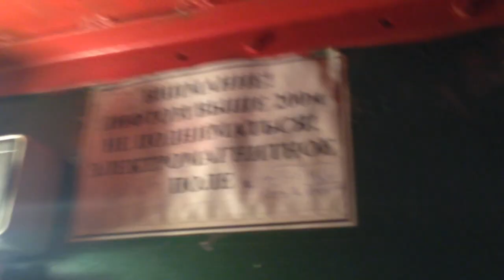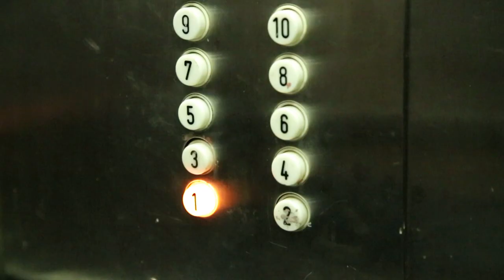Киевская телебашня. Телевышка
Краткая экскурсия на телебашню киева и обзор города с высоты 200м.